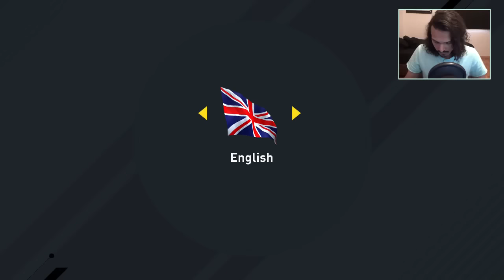ليجيند في بكج اسطوووووووري ((اقوى حظ في حياتي)) - فيفا17 / fifa17 UT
لا تنسى تشترك في القناه وتتابعني على حساباتي تحت ..
► قناتي الثانية لالعاب غير عن فيفا:
► حساباتي:
اكس بوكس جيمر تاج:Ahmed Show
بلاستيشن:Ahmed__Show